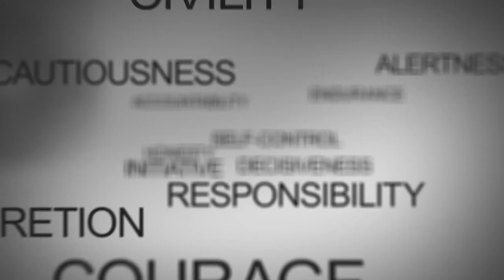18.10.02 - Persuasiveness - Angie Crews